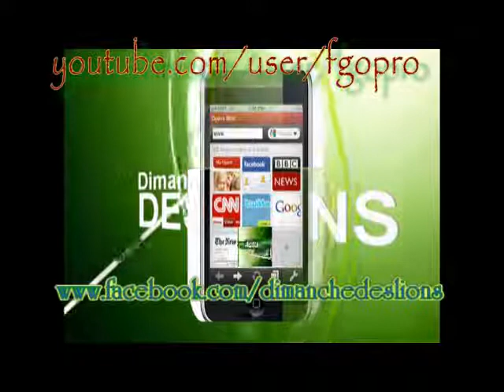HIT GOAL DES 5 PLUS BEAUX BUTS MARQUÉS PAR LES LIONS INDOMPTABLES DE LA DIAPORA ANNÉE 2012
Bienvenue à cette nouvelle édition du hit GOAL vous le savez bien le hit  GOAL c'est le seul classement. Valorisant les talents des lions dans la diaspora et en équipe nationale. à travers les cinq plus belles réalisations de la saison.

Nous commençons  avec Jean II Makoun le petit milieu du stade rennais qui perd 2 places ; malgré la ce super coup de casque réalisée en 9 journée de ligue 1 française. Le sergent, a permis à son club de s'imposer face à Montpelier d'henry Bédimo 2 but à1.
Jean Marie Dongou le jeune attaquant du FC Barcelone B fait son come-back à la 4ème position grace à ce déboulé côté  gauche conclu avec une magnifique frappe du pied gauche, le jeune goleador camerounais en a profité pour réaliser un triplé face à l'Olympique de Marseille en Next gen champions league score final 4 but à un. En faveurs des jeune Blau-grana.
D'un Barcelonais à un autre, Alexandre Song perd une place et se loge désormais à au troisième box du hit avec cette reprise à ras du sol ; sur une passe Lionel Messi, lors de la 12ème journée de Liga Espagnole face au Real Saragosse. Score final  3 but à un en faveur des catalans. Il s'agit là du premier but d'Alex en terre ibérique.
Samuel Eto'o fait également son comeback dans ce classement grâce à cette performance réalisée en ligue Europa face à l'Udinese. Samuel Eto'o grâce à ce but permet à son équipe de l'emporté

real/montage/reportage/ FRANCK GHISLAIN ONGUENE